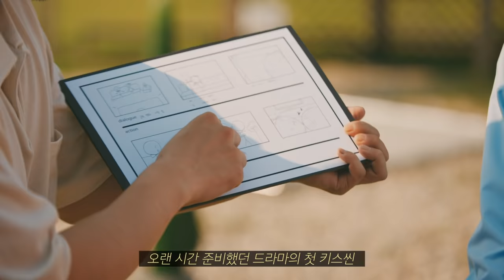옹성우 키스신에 출몰한 쿨제이!? 🔥후끈한 분위기에 냉수마찰 콸콸콸!🥶 EP02 제이의 유혹 쿨제이ver.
🌵 인간 선인장 옹성우도 바짝 마르게 하는 무더위🔥 쿨제이의 등골 서린 등장!? 형이 거기서 왜 나와…?🌸

00:35  얼굴 해맑아서 더 귀여움
01:35 편집 대웃기넼ㅋㅋㅋ
01:45 늑대의 유혹 쿨제이ver.
01:53 쿨켈란젤로-천지창조

EP02 제이의 유혹 쿨제이ver.